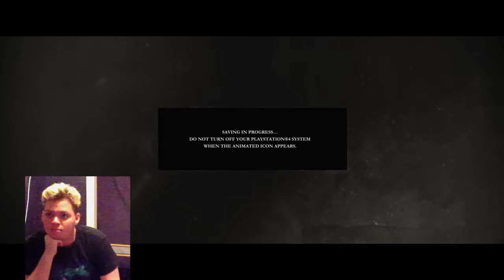Other Gamers: Episode 2 Playing Order 1886